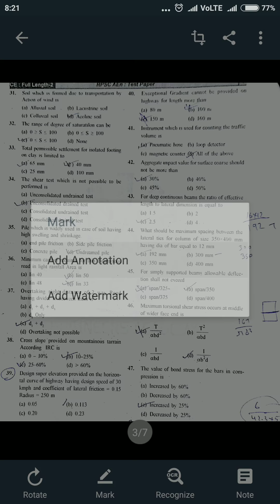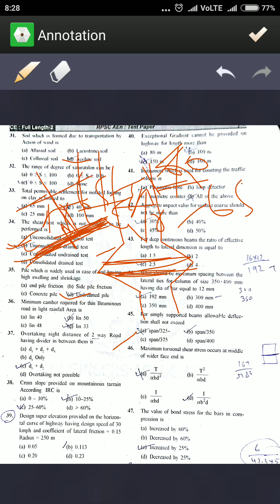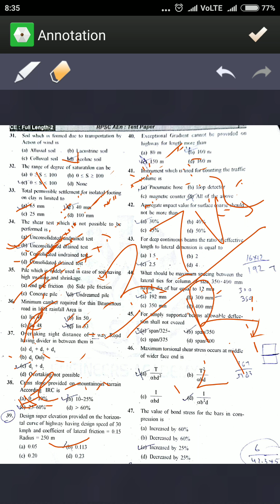A test paper analysis by RAKESH DOBWAL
Description of the paper explanation